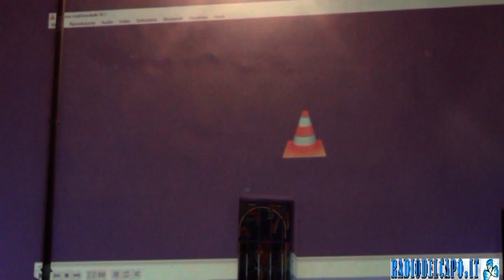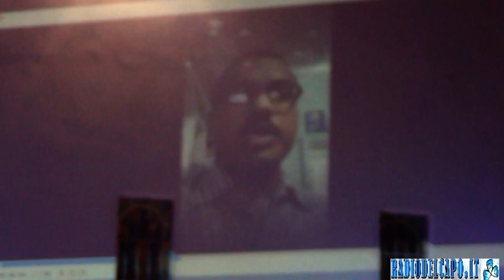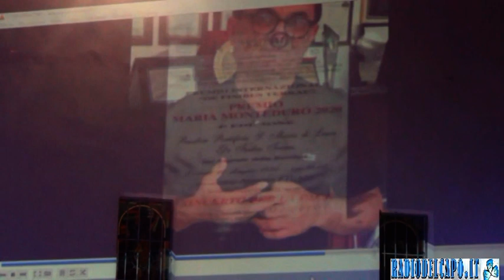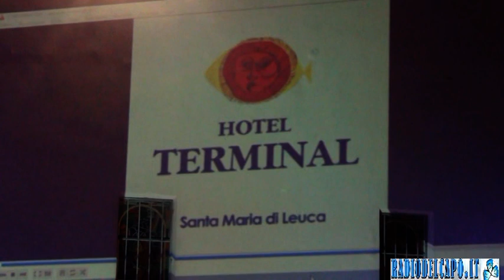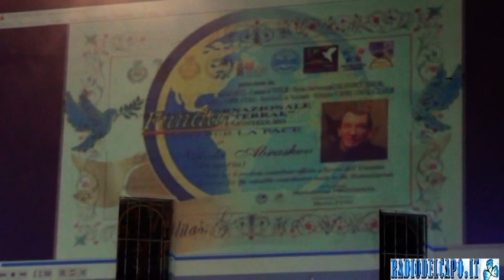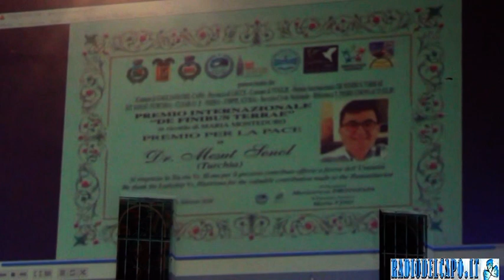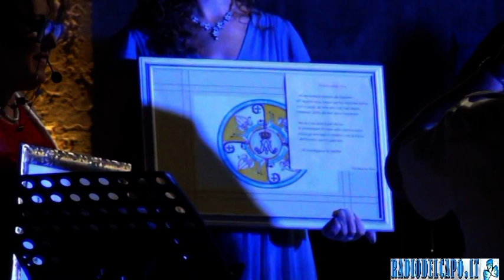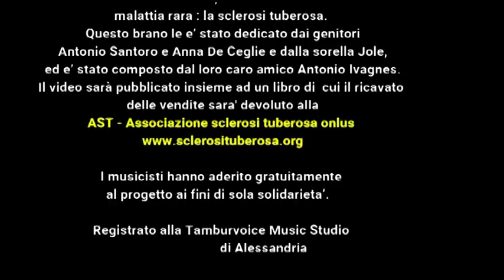Premio Monteduro 2020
Dal piazzale del Santuario di Leuca De Finibus Terrae, Quarta edizione del Premio Internazionale De Finibus Terrae Maria Monteduro, organizzato dalla dssa Maria Teresa Protopapa, musiche a cura del M° Maria Fino, presentato da Antonio Fiume.
Concerto per la pace tenuto dal M° Alessandro Rubichi

Santa Maria di Leuca (LE) 20/07/2020